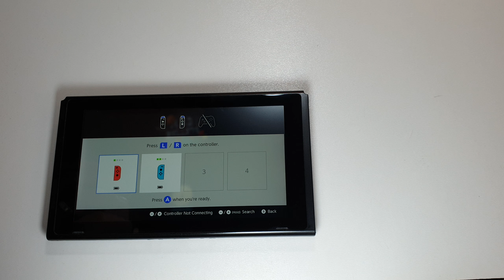Mad Bullets Nintendo Switch handheld gameplay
Price $9.99
Category Action, Arcade, First-Person, Multiplayer
Publisher isTom Games